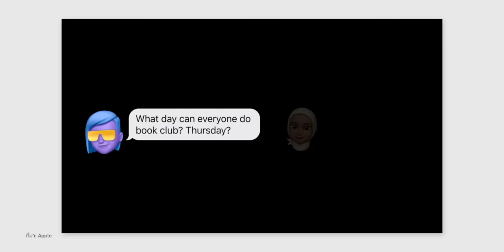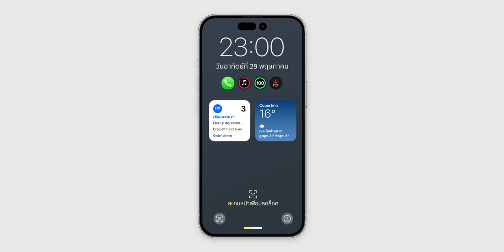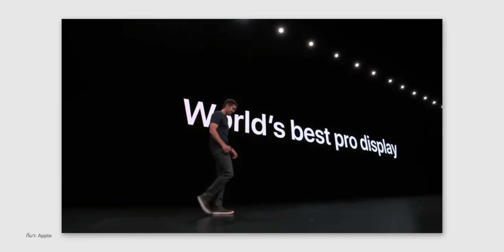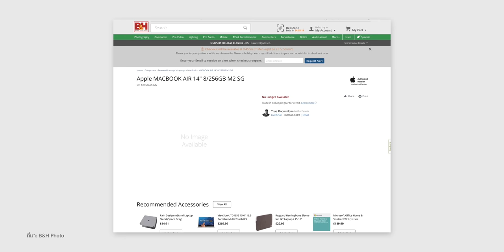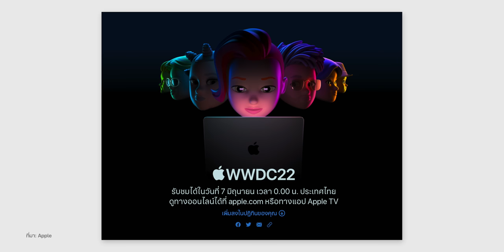สรุปก่อนถึงงาน WWDC22 จะมีอะไรเปิดตัวบ้าง! iOS 16, MacBook Air M2 จะมาไหม? | iMoD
โค้งสุดท้ายแล้วก่อนถึงงาน WWDC22 วันที่ 6 มิ.ย. 2022 นี้ตามเวลาท้องถิ่น มาชมสรุปข้อมูลจากข่าวลือกันว่าในงานจะมีอะไรเปิดตัวบ้าง

00:00 - เปิดคลิป
00:21 - งาน WWDC22
01:01 - สรุปข่าวลือ iOS 16
01:46 - สรุปข่าวลือ iPadOS 16
02:31 - สรุปข่าวลือ Mac รุ่นใหม่
04:26 - สรุป

ℹ️ ดูคลิปที่เกี่ยวข้อง